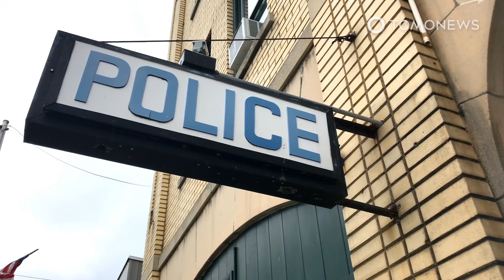Mahasiswa Kedokteran Syok Mayat Temannya Jadi Objek Bedah - TomoNews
CALABAR, NIGERIA — Kisah mengerikan dialami oleh seorang mahasiswa kedokteran di Nigeria yang mengetahui bahwa mayat temannya sendiri menjadi objek bedah.

Enya Egbe, mahasiswa kedokteran di University of Calabar mengingat betul kejadian yang terjadi tujuh tahun lalu saat ia masih berkuliah.

Ketika itu, Egbe dan teman-temannya sesama mahasiswa kedokteran mengikuti kelas anatomi dan berkumpul di sebuah laboratorium dengan mayat diletakkan di atas masing-masing meja.

Beberapa menit kemudian, Egbe berteriak dan berlari keluar kelas. Ternyata tubuh yang akan dibedah oleh kelompoknya adalah mayat Divine, pria yang sudah bersahabat dengannya selama lebih dari tujuh tahun.